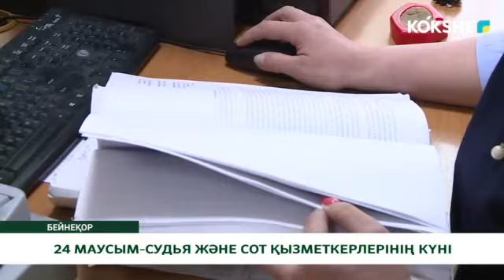24 МАУСЫМ-СУДЬЯ ЖӘНЕ СОТ ҚЫЗМЕТКЕРЛЕРІНІҢ КҮНІ